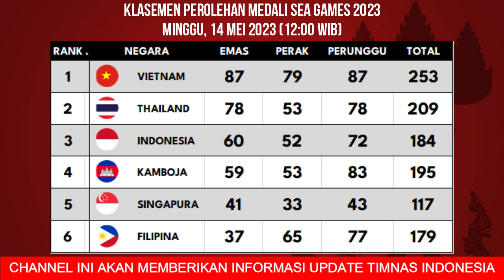UPDATE LIVE - Perolehan Medali SEA GAMES 2023 Hari ini - Klasemen Perolehan Medali SEA GAMES 2023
Berikut merupakan update klasemen perolehan mendali sea games Kamboja 2023 terbaru update minggu siang 14 mei 2023 hari ini

BERIKUT CABANG OLAHRAGA YANG BERPELUANG MENDAPATKAN EMAS UNTUK KOTINGEN INDONESIA HARI INI, SABTU 13 MEI 2023

1. TENNIS DENGAN PELUANG SEBANYAK 2 MEDALI EMAS
2. ANGKAT BESI DENGAN PELUANG SEBANYAK 4 MEDALI EMAS
3. BOXING DENGAN PELUANG SEBANAK 3 MEDALI EMAS